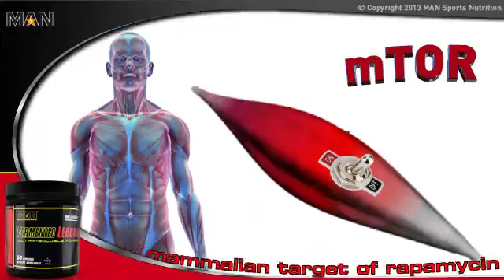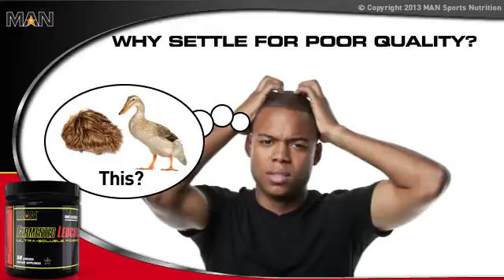What Is Leucine & How Does It Work?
Now, MAN -- Metabolic Augmenting Nutrition, the company founded on forward-looking research and world-class product engineering, brings you an exciting new breakthrough in Leucine technology.

...A technology so advanced and innovative that it yields a product that is up to 100% pure, body-fueling Leucine.
That is nothing short of astounding...especially when you consider where the "other guy's" get their Leucine.

You see, as unbelievable as it may sound; "standard" Leucine is derived from human hair scraps and duck feathers. This leads to an end product with far lower purity, quality and body assimilation potential than MAN Sports can accept.

That's why we offer Fermented Leucine. Microbial fermentation yields ultra-pure Leucine that is highly bioavailable and readily assimilated into the body to do what it does best -- fuel athletic potential...

...Here's why...of all the amino acids, L-Leucine is widely recognized as being the most anabolic.

Technically, L-Leucine is an essential, Branched Chain Amino Acid.  Although it is absolutely required by the body, it cannot be manufactured in the body.

Therefore, L-Leucine must be obtained in the diet through quality sources of protein, or by direct supplementation.

Once in the body, L-Leucine triggers a full range of performance and growth-supporting,
biological events.

By supporting insulin secretion, L-Leucine is involved in the regulation of blood sugar and nutrient delivery to muscle cells.

During bouts of high-intensity training, L-Leucine can be used as a source of muscle fuel.

This provides an added benefit of helping to preserve muscle glycogen stores.

As a component of biochemical messengers in the brain,  L-Leucine supports normal neurological functions.

However, L-Leucine's greatest claim to fame is its role in triggering muscle protein synthesis by engaging mTOR.

mTOR is a cell signaler known as mammalian target of rapamycin. Once mTOR senses an increase in levels of L-Leucine, it delivers a message for new muscle proteins to form.

For athletes and hard-training fitness enthusiasts, mTOR activation may equate to building and maintaining lean muscle tissue.

Given its broad range of powerful benefits, why would you settle for anything less than the absolute purest form of L-Leucine available?

Look, you could settle for a low grade, cheap L-Leucine product derived from hair and feathers that at best offers marginal bioavailability and absorption potential.

Or...you could make the savvy decision to select only the purest form available -- MAN Fermented Leucine.

Fermented Leucine is naturally produced by microbes that transform natural compounds into high-grade, ultra pure L-Leucine. In fact, only fermented L-Leucine can claim an unprecedented 99 to 100% purity.

It's higher in quality, better absorbed and more bioavailable than any other form of Leucine.

If you are serious about your training, than get serious about your supplementation -- choose only MAN Fermented Leucine.